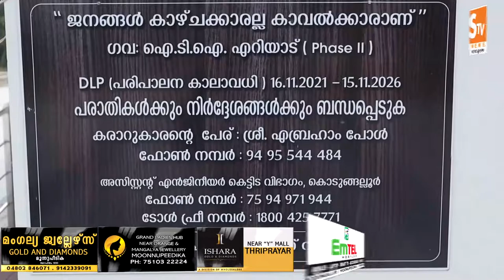Kaipamangalam Stv News @ 9 PM 24.04.2022